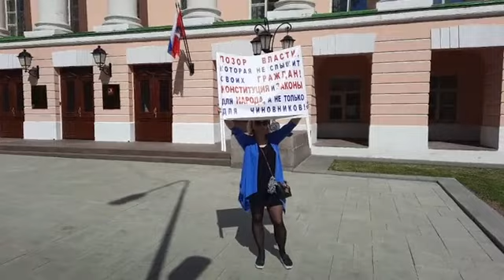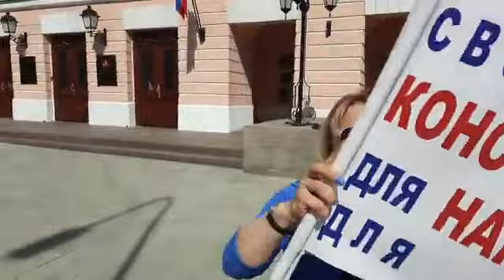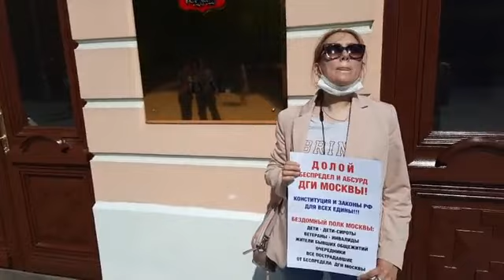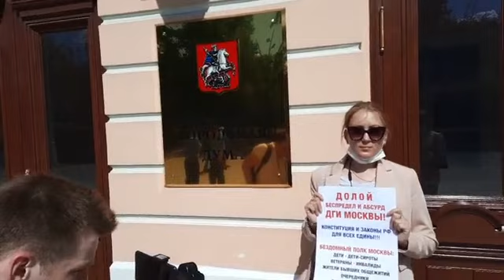«Бездомный полк Москвы» идет в мэрию и Мосгордуму